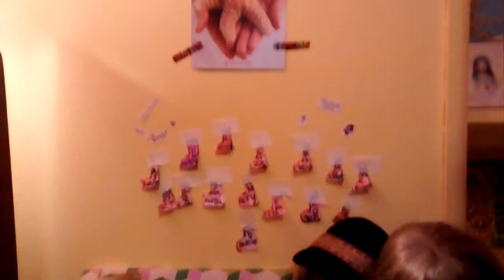Christmas Eve Miracle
Hey guys! How are you? Merry Christmas Eve!

~ Gabbie